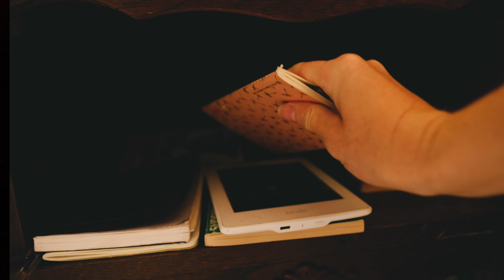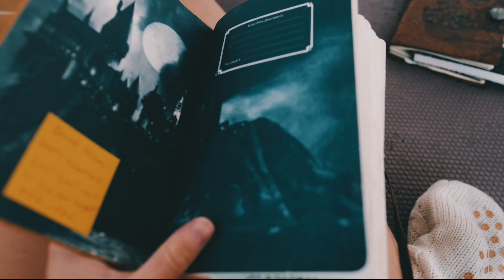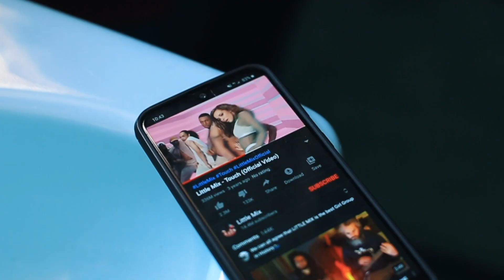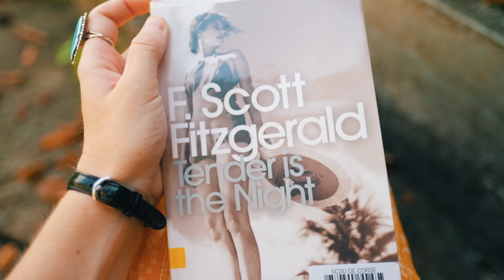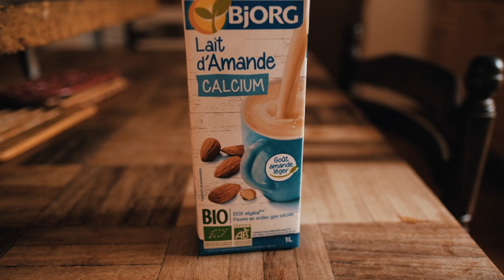HYGGE HABITS: My Cozy Morning Routine in Quarantine - Slow Living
♥ ITEMS I LOVE - MENTIONED IN VIDEO
» My Favorite Journal
» Harry Potter Journal
» Work Your Light cards
» Healing with the Angels cards
» Signature of All Things (book)
» Tender is the Night (currently reading)
» Fringe Journals (my absolute favorite for writing video and blogging ideas!)
» Boho Headbands
» Rosehip Oil
» Hair Serum

☀️ To inspire you on your slow living journey - free gifts for you -

I made a playlist with all the songs I used

:) I post a new video on slow living and simple joys every week but if you're curious to see more of my content, check out my blog! As a writer, I have a full archive of posts written on the Simply Joys blog about how to find more joy in your life as well as slow and simple living, intentional living & values, mindfulness, and living the expat life abroad in France. I hope it brings you as much joy as it did me making it! :) Have a magical day, my friend ☀️